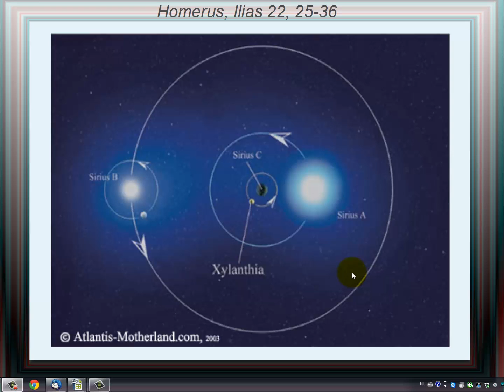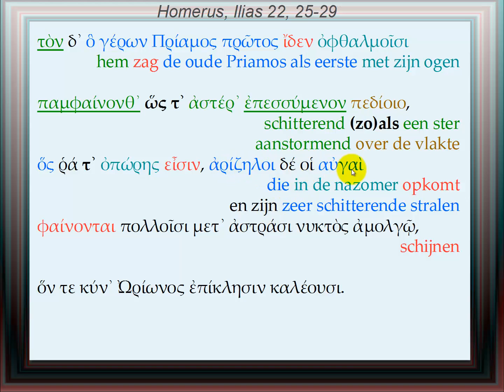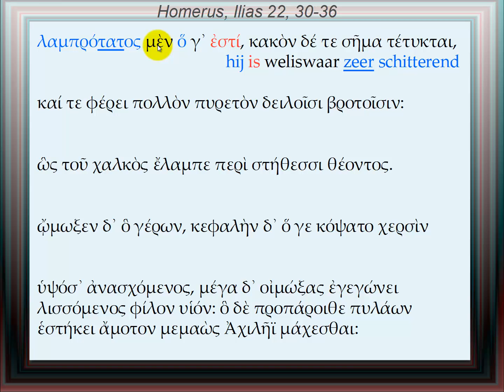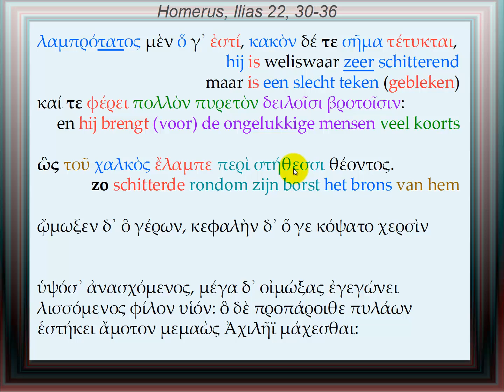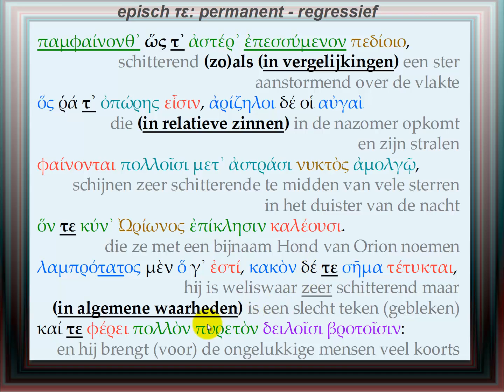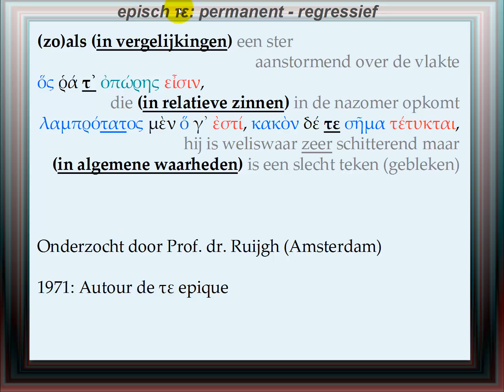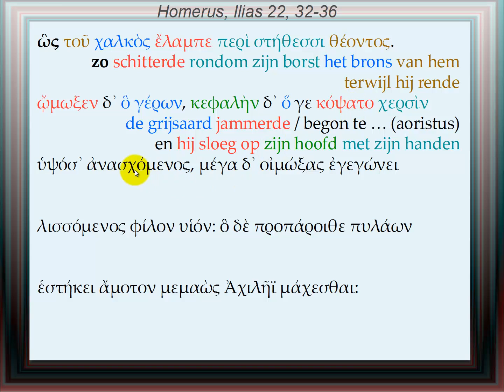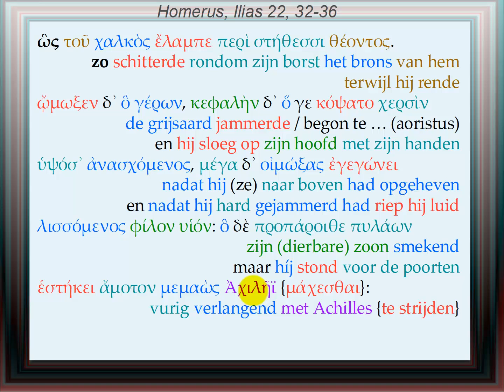Homerus, Ilias Χ, 025-036